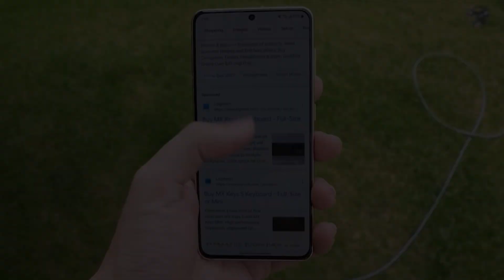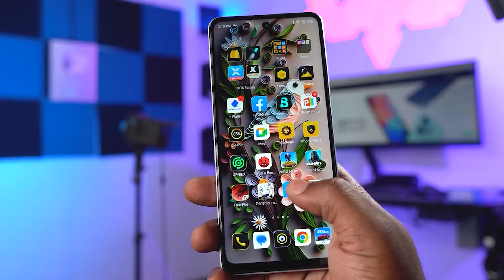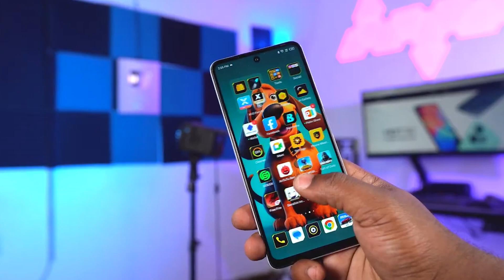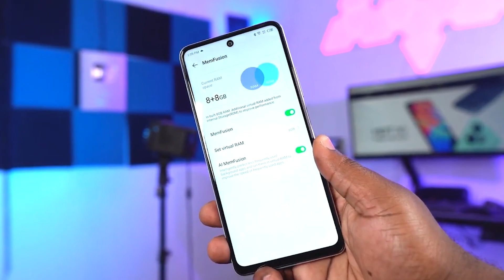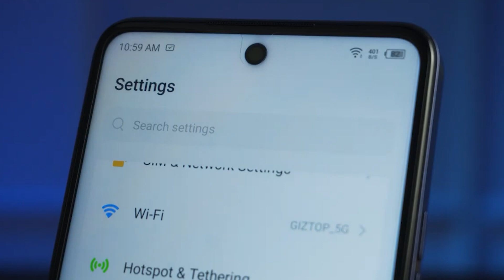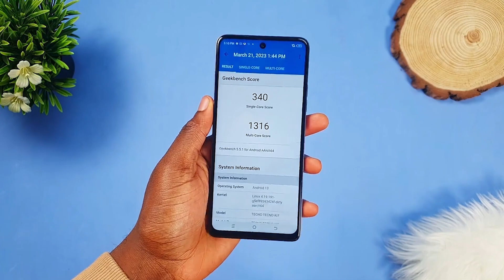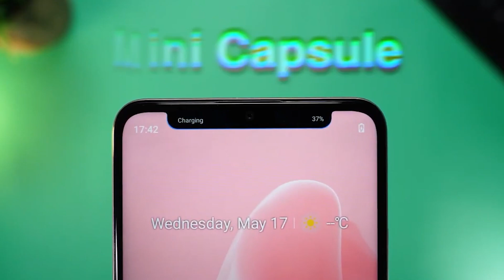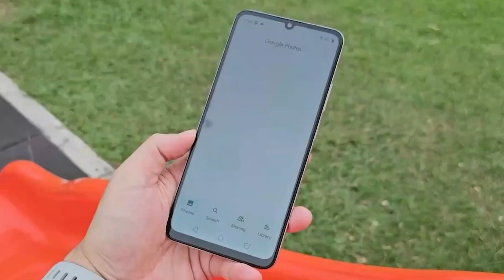PALING BANYAK DICARI!! HP TERBAIK UNDER 2 JUTA COCOK BUAT JANGKA PANJANG